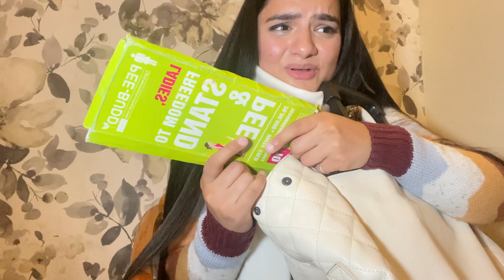What’s in my bag ? 👜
For video i use
And for editing i use - InShot app

My Night cream

Pixi overnight glow serum

Namyaa lip serum

Tea tree oil

Vitamin E

Vaseline Cocoa glow

Nivea creme

Cetaphi moisturising cream

Himalaya herbal balm

Pixi glow toner

Empty small perfume refillable

Johnson’s baby wipes

SUGAR illuminating moisturizer

Maybelline concealer 25 medium

Smashbox The Cali Contour/Bronze/Glow palette

Sugar eyebrow pencil 04 Felix Onyx

Smashbox Photo finish primer

Small cute mirror 🪞

Eyelash curler

PEESAFE toilet seat sanitizer spray

Dettol Squeeze liquid hand wash

WoW freedom cleaning foam wash

PEESAFE tampons

Miniso travel kit

Foldable shopping bag

L’Oreal serum

Mothercare lotion

Toothbrush holder

VEGA comb

Anti-frizz hairbrush

My fav NYKAA lipstick

Tool kit

Mini beauty blender puff

Standing pee safe